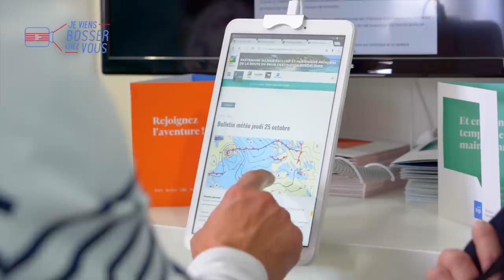Embarquez comme développeur web chez NIJI sur la Route du rhum version digitale !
🎥 Format spécial pour mon 34e épisode ! Je vous emmène bosser chez NIJI, fournisseur digital officiel de la ROUTE DU RHUM - DESTINATION GUADELOUPE... Enfin, avant de traverser l'Atlantique, on s'arrête d'abord à Saint-Malo sur le village départ où je rencontre l'équipe qui a conçu tout le dispositif digital de la course : site web, appli mobile...
Fondée par Hugues Meili, parti de zéro il y a 17 ans, Niji emploie aujourd'hui 800 salariés. En pleine croissance (+20% en 2018), l'entreprise bretonne recrute partout en France : Paris, Rennes, Nantes, Bordeaux, Lille, Lyon. Il y a forcément un job pour vous !
👊Suivez-moi dans cette nouvelle expérience d’emploi, accueilli par Stephan, architecte… pas de bateaux mais de solutions digitales. Ne restez pas à quai avec l'emploi, embarquez avec moi dans la TeamNiji ;)

🔎 NIJI en chiffres : 800 salariés ; 70 M€ de CA en 2017
✅ Toi aussi POSTULE : carrieres.niji.fr

(SaintJames® est l'habilleur officiel de Géry - Jeviensbosserchezvous®)
MERCI